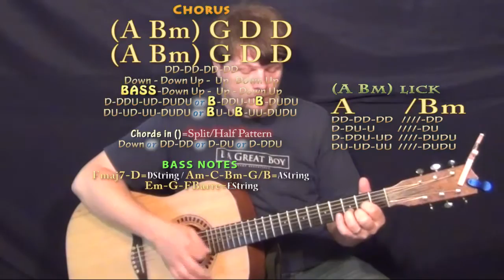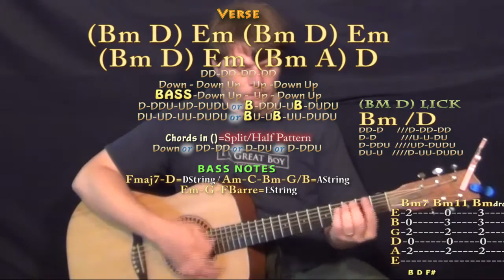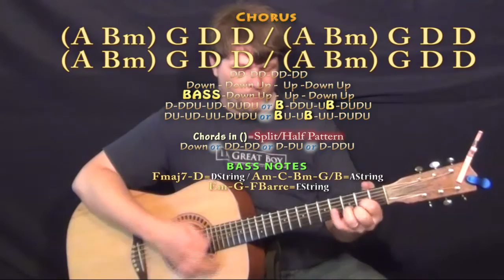Chainsaw (Nick Jonas) Guitar Lesson Chord Chart in D Major - A Bm G D Em